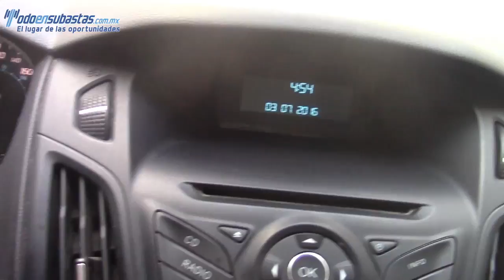102953 Ford / Focus / 2013